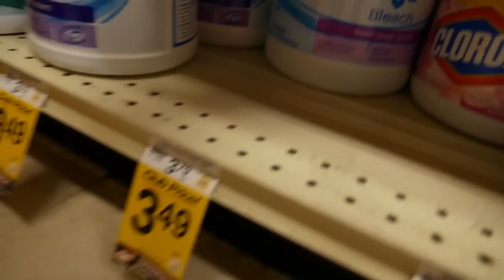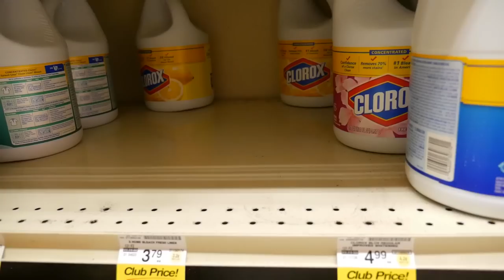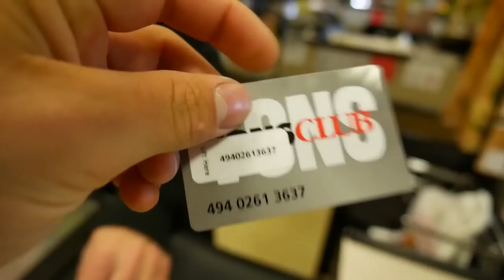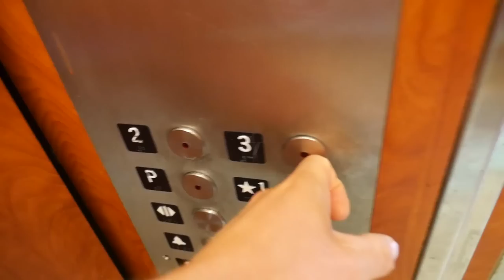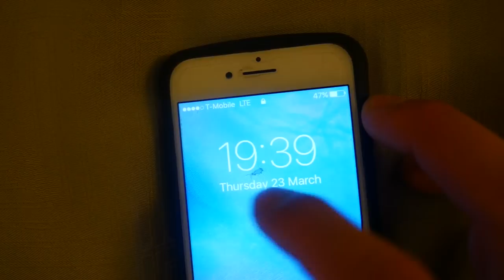PRO SCOOTER VS BLEACH!!! *24 hours bath*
🤗MORE CONTENT FOR YOU AWAITS HERE🤗